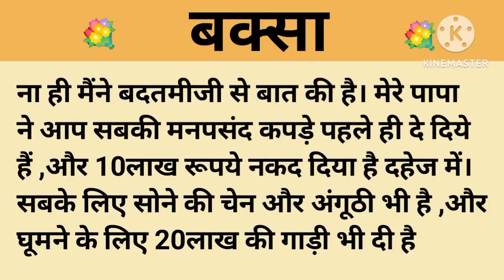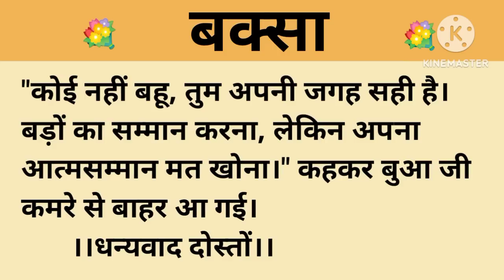बक्सा।शिक्षाप्रद कहानी।।priya hindi kahaniyan new story।।moral story।।hindi suvichar.....कहानियां